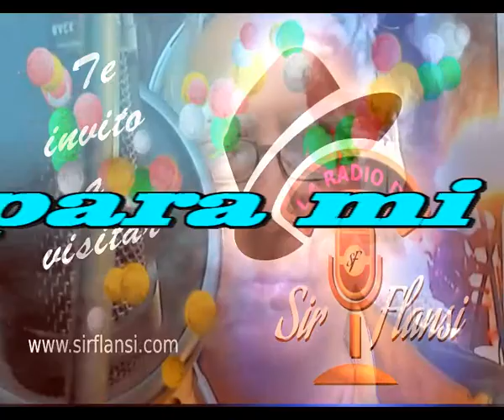Para ti y para mi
Tienes todo cuanto puedo darte
Tienes mi hombro para apoyarte
Tienes mis manos para tomarlas
Tienes mis ojos para verte en mi

Tienes mis besos aunque sean lejanos
Tienes mi vida que casi ya no es mia
Tienes mi corazon que aun late fuerte
Y tienes mi palabra te amo  a no perderte

Hay muchas formas de amar
Hay muchas formas de sentir
Hay muchas maneras de vivir
Solo existe una para ti y para mi

En mi hombro descansaras si lo necesitas
Mis manos te acompañaran cuando estes sola
Mis ojos seran centinelas que velen por ti
Mis besos te recordaran que stoy aqui para ti

No sabes nunca cuando llega el amor
Es un maestro en sorpresas, el amor
Todo cuanto tenga ya es solo de ti
Todo cuanto quiera lo encontrare en ti

Intermedio